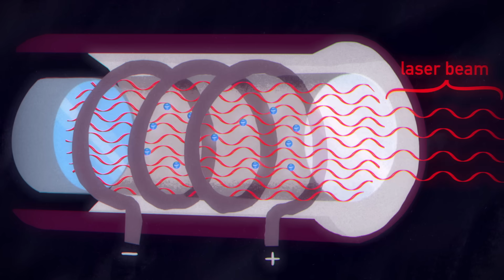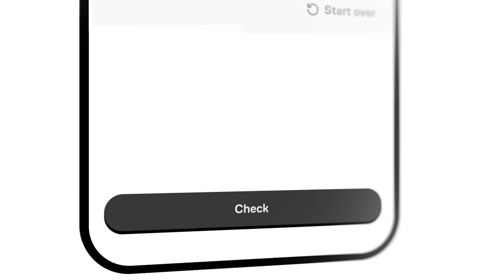Will laser blasters ever be possible? - Christopher Baird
A fleet of rebel spaceships is greeted by a frenzy of laser blasts – illuminating the sector with brilliant bursts of light. Science fiction has shown us scenes like this for decades, but the lasers in our daily lives seem far less dazzling and destructive. So, could sci-fi laser weaponry ever exist? And how do lasers even work in the first place? Christopher Baird investigates.

Lesson by Christopher Baird, directed by Igor Ćorić, Artrake Studio.

Thank you so much to our patrons for your support! Without you this video would not be possible! Heidi Stolt, Nicole Sund, Karlee Finch, Mario Mejia, Denise A Pitts, Doug Henry, Keven Webb, Mihai Sandu, Deepak Iyer, Javid Gozalov, Kyanta Yap, Rebecca Reineke, William Biersdorf, Patricia Alves Panagides, Yvette Mocete, Cyrus Garay, Samuel Barbas, LadyGeek, Marin Kovachev, Penelope Misquitta, Hans Peng, Gaurav Mathur, Erik Biemans, Tony, Michelle, Katie and Josh Pedretti, Hoai Nam Tran, Kack-Kyun Kim, Michael Braun-Boghos, zjweele13, Anna-Pitschna Kunz, Edla Paniguel, Thomas Mungavan, Jaron Blackburn, Venkat Venkatakrishnan, ReuniteKorea, Aaron Henson, Rohan Gupta, Begum Tutuncu, Brian Richards, Jørgen Østerpart, Tyron Jung, Carsten Tobehn, Katie Dean, Ezgi Yersu, Gerald Onyango, alessandra tasso, Doreen Reynolds-Consolati, Manognya Chakrapani, Ayala Ron, Eunsun Kim, and Phyllis Dubrow.